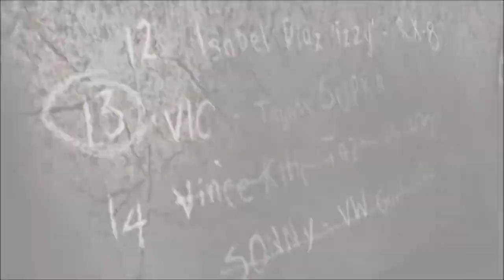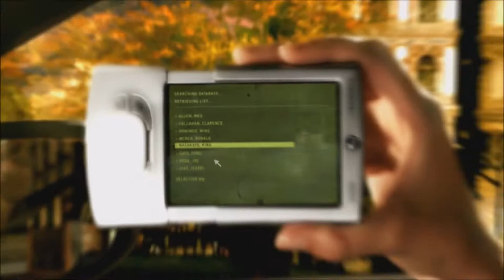Need for Speed Most Wanted #4 Blacklist 14 Lets Play Need for Speed Most Wanted